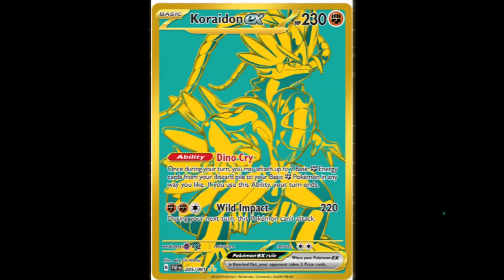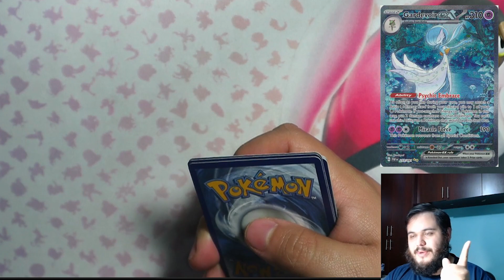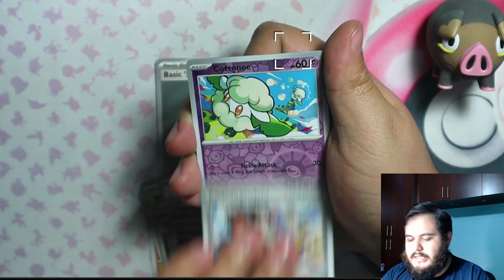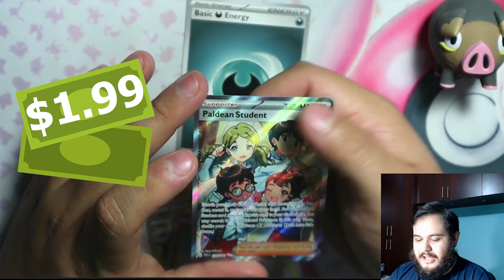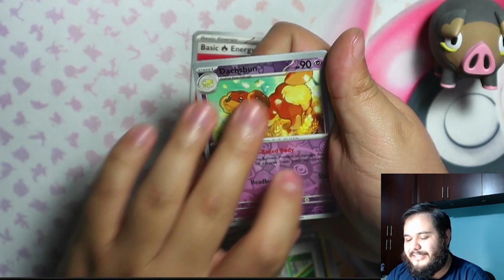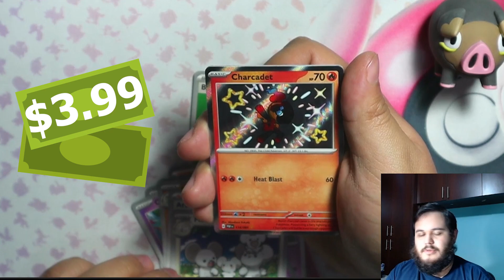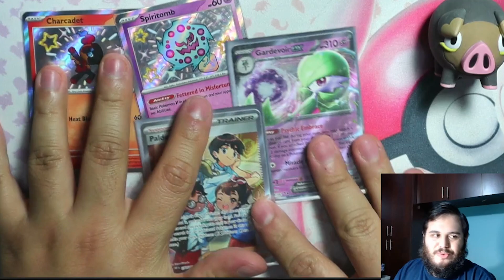Booster Bundle Paldean Fates (6 booster packs) *Shinny hunt*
Vamos por mas shinnys! veamos que tantos hits podemos obtener de este producto. Muchas gracias madhouse33 por ayudar siempre a la obtencion del producto.